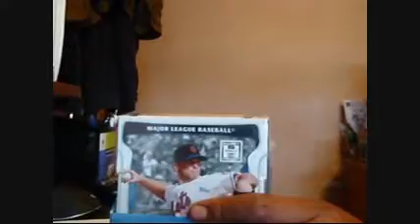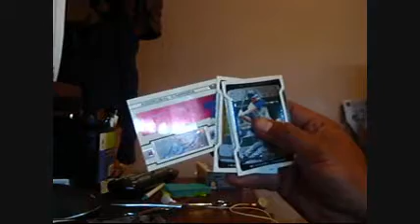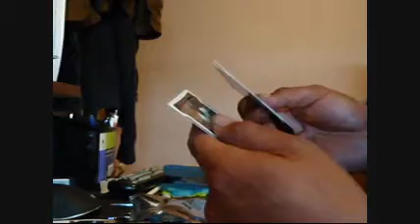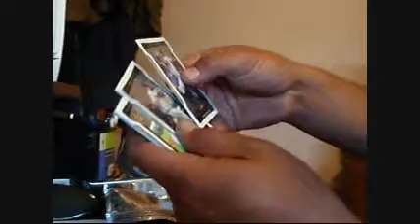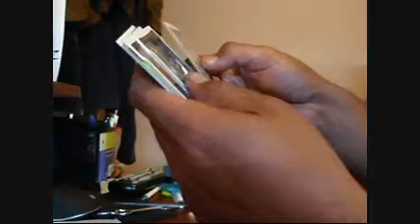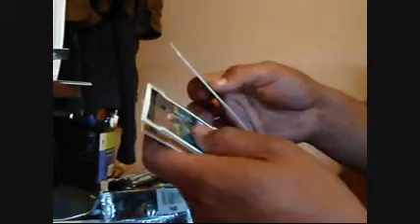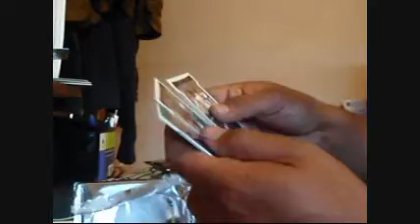MailDate 2, 4 24 2009 Topps Finest Baseball Sweet Box.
I Like this Product.  Got to get another Box.  Hit Me up If I got something you Need.  Trade or sale.